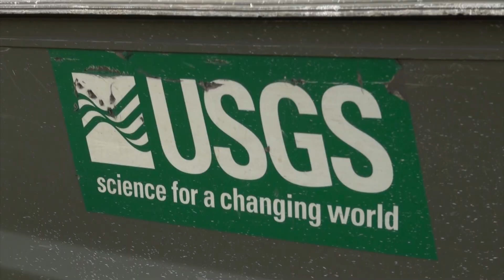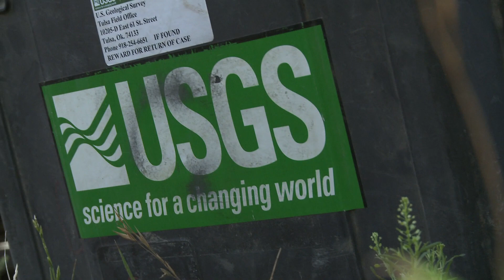A Day with Hydrologic Technician Billy Heard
NSU graduate Billy Heard shares what took him from the classroom to the U.S. Geological Survey as a Hydrologic Technician.